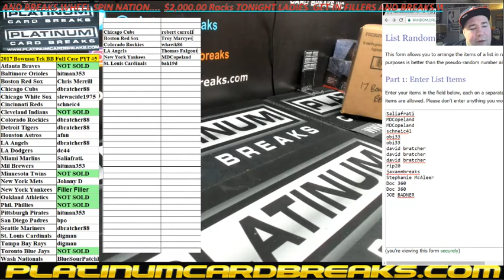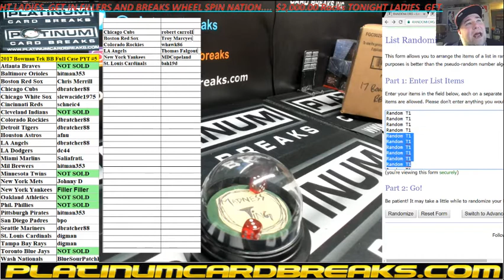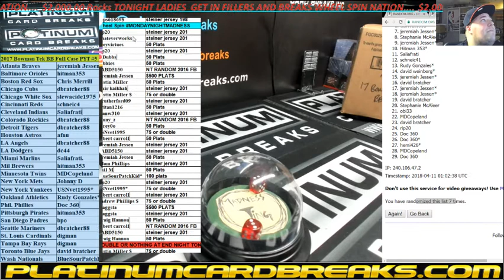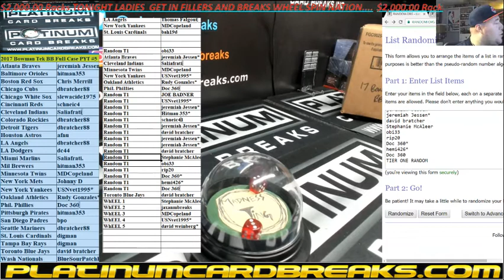2017 Bowman Tek BB Full Case PYT #5 & Tier One Baseball Filler